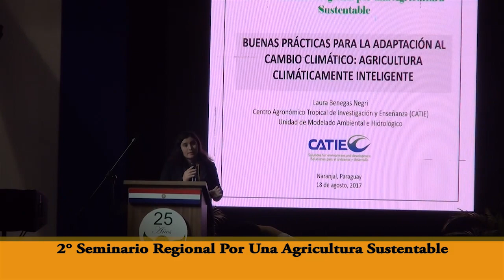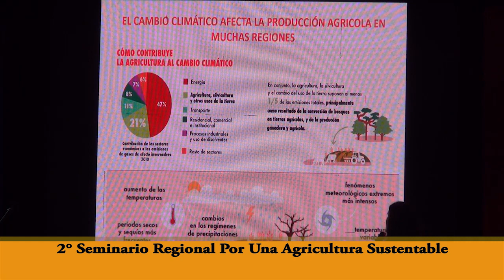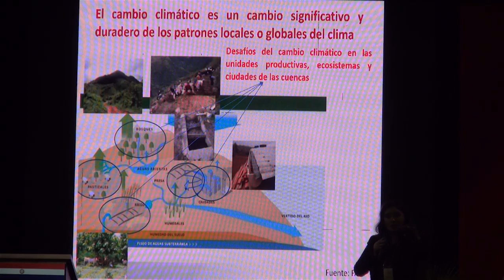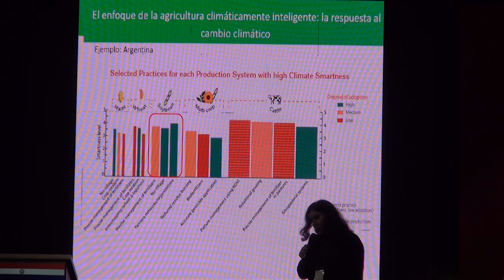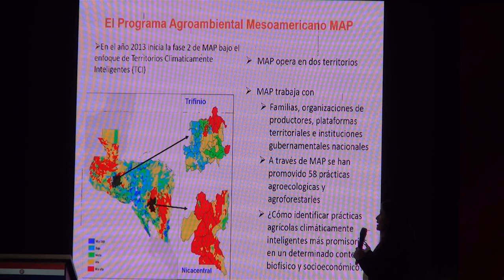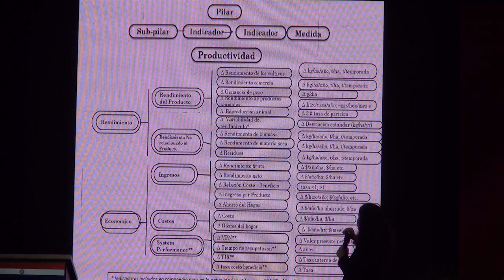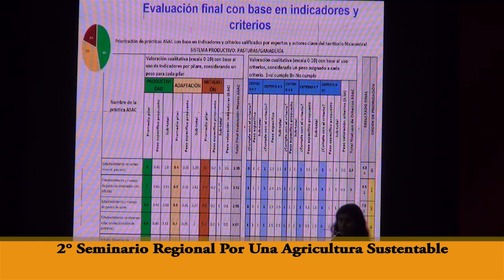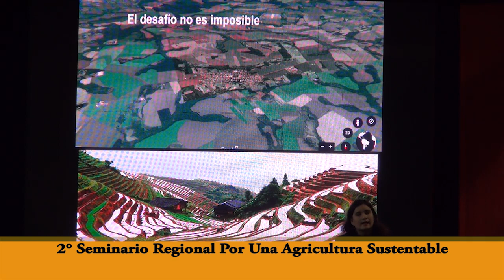2do.Seminario de Agricultura Sustentable 2017, Disertación 1ra. Parte.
2do Seminario de Agricultura Sustentable.
Organizado y realizado en Cooperativa Copronar. Alto Paraná, Paraguay